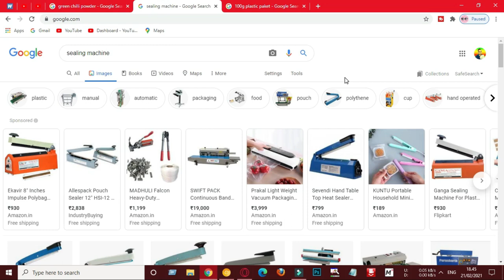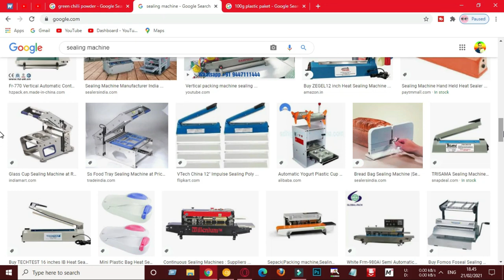2000 টাকা পুঁজিতে ১ লাখ টাকার ব্যবসা 💖💖💖কম পুঁজিতে লাভজনক ব্যবসা | ব্যবসার আইডিয়া | business ideas